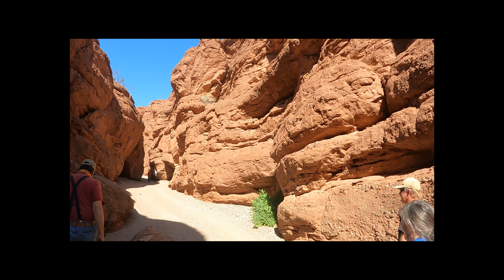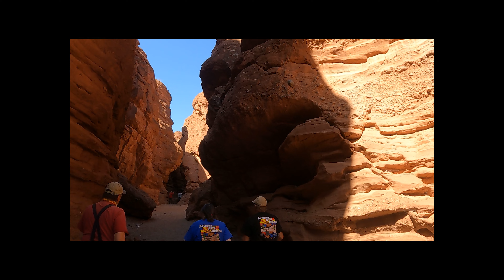Maggie Canyon, Alamo Lake, AZ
The AZ ATV RIDERS walked up a side slot canyon and rode up a slot canyon named Maggie Canyon in March 2024.